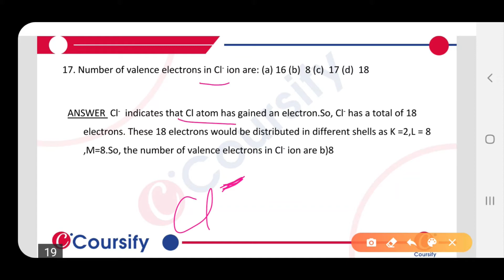CHEMISTRY ATOMS AND MOLECULES | NCERT Chemistry Class 9 | Chapter 4 | Q17 | Coursify